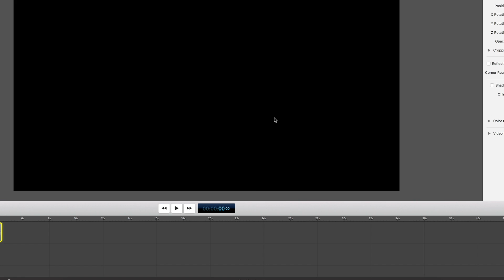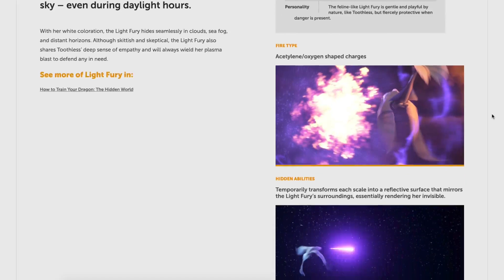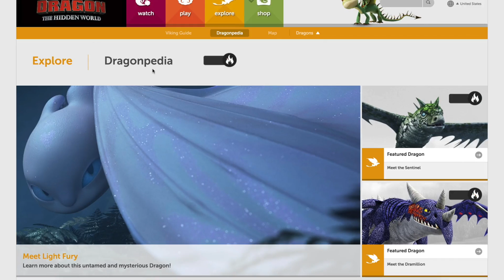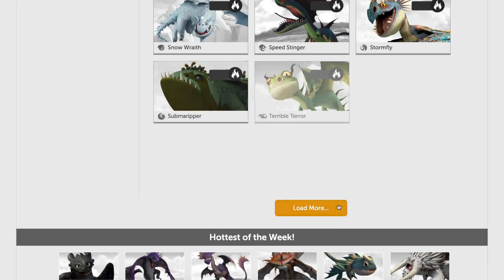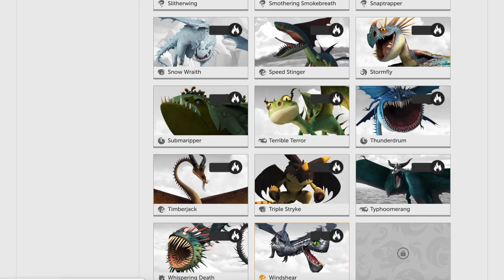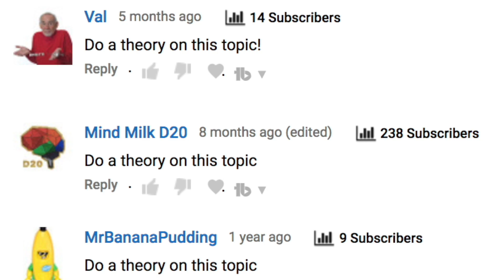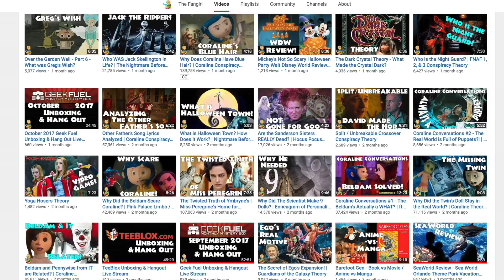Can all Dragons Cross-Breed in Dreamworks How to Train Your Dragon 3?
Spoiler free HTTYD 3 Prediction - can all dragons mate?

Can any two dragons mate and produce babies?  After seeing the newest Funko Pop figures for HTTYD, I'm really wondering if that's the case, or if a Light Fury is just a Night Fury with white scales.  What do you think?  Are there so many dragons species around Berk because they crossbreed?  Or are there just a lot of different dragon types around the world?